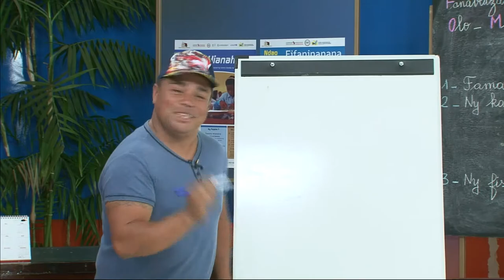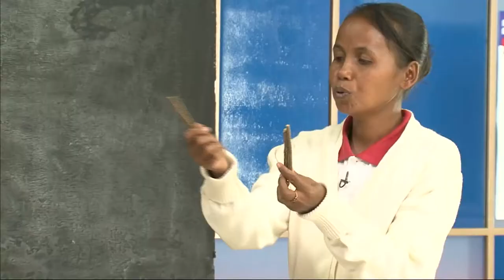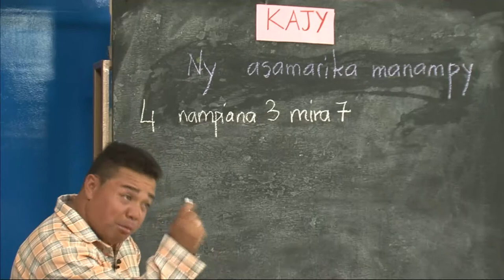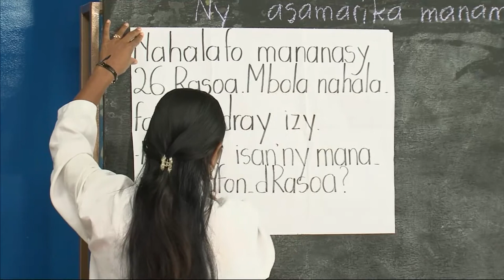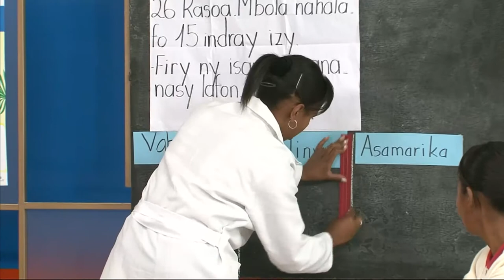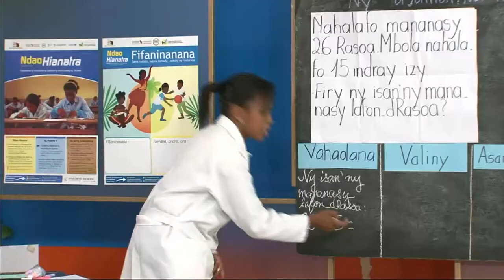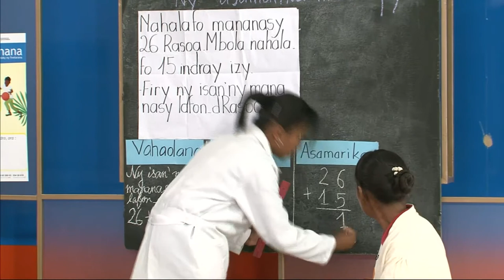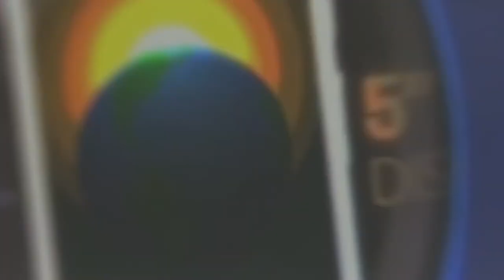Leçon N°01 " L' Addition "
Atolotra antsika anio ny Lesona N°01 amin'ilay ''KILASY POUR TOUS'' izay natokana ho an'i ankizy rehetra.
Manasa atsika hanaraka azy hatramin'ny farany 📝📚✏️🖋️